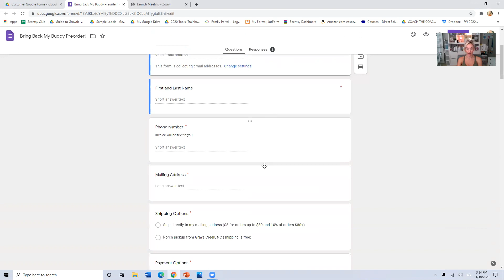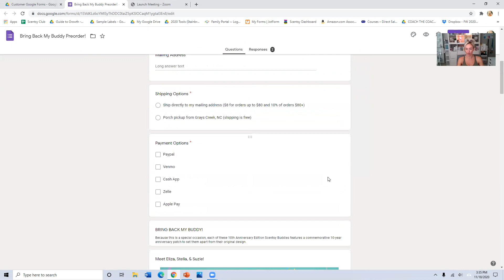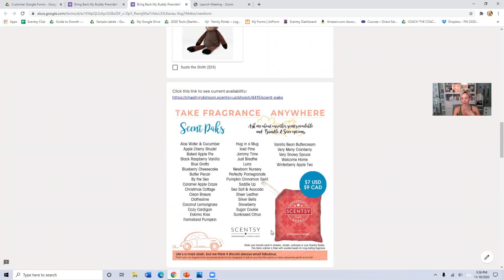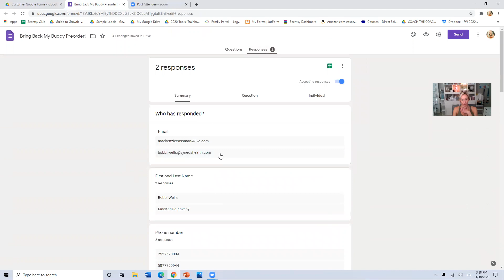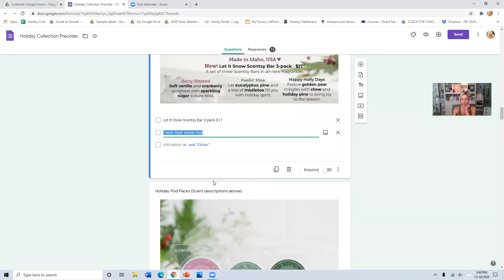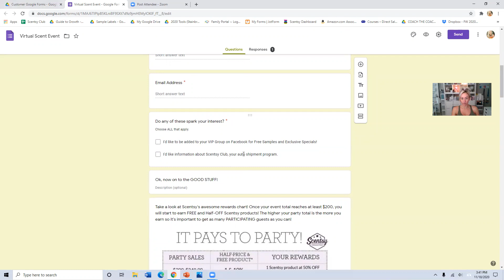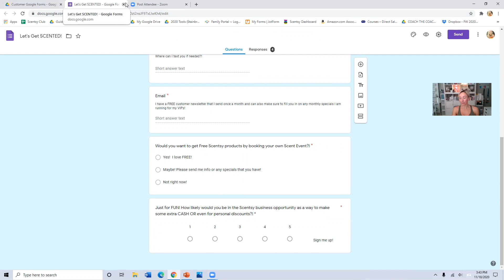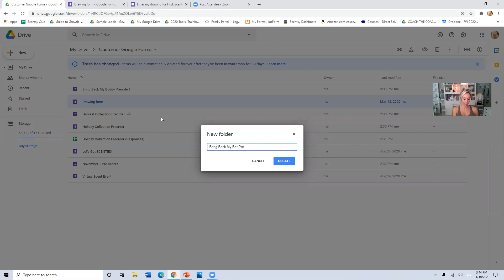Using Google Forms/Jot Forms in your business.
Please watch a google form/jot form tutorial for more specific walk throughs.

To shop or to join our amazing family of teams:
*Always choose an open party at checkout to ensure some BOMB goodies in the mail!*